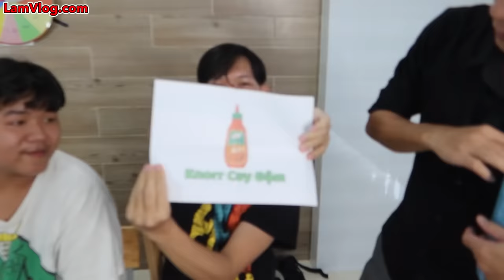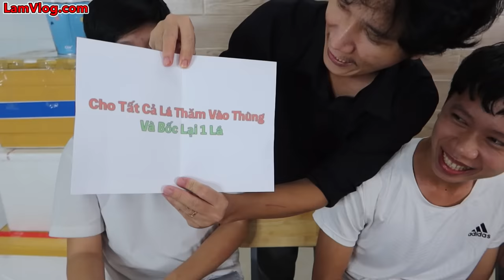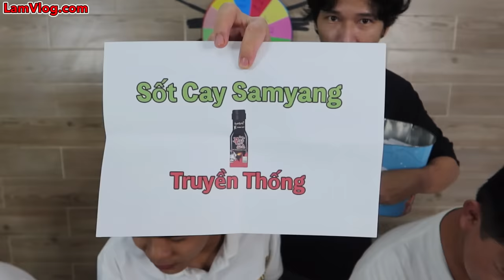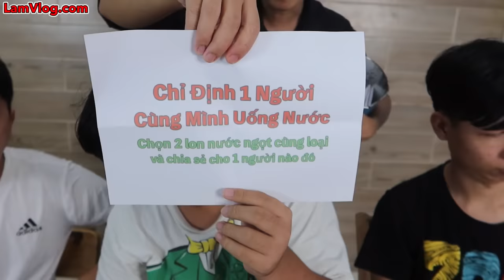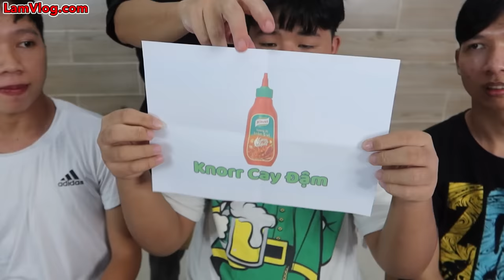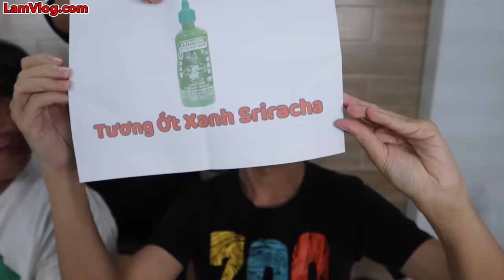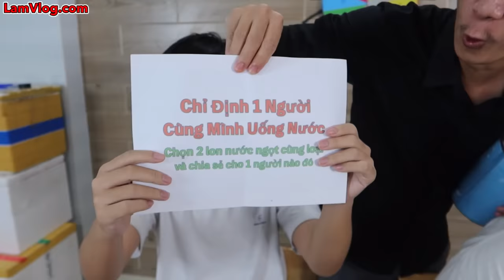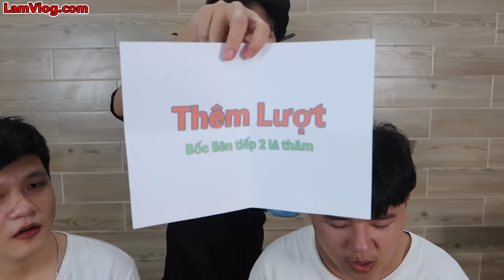Người Cuối Cùng Ngừng Ăn 100 Cái Xúc Xích Sốt Cay SamYang x2 Sẽ Thắng 10 Triệu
Các Video Liên Quan:
Người Cuối Cùng Ngừng Ăn 100 Cái Đùi Gà Rán KFC Sốt Cay SamYang x2